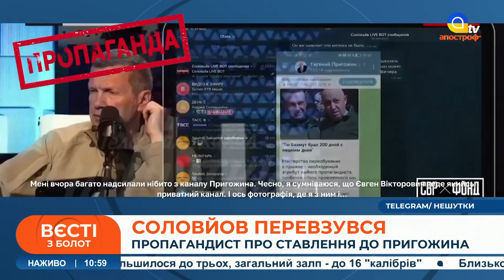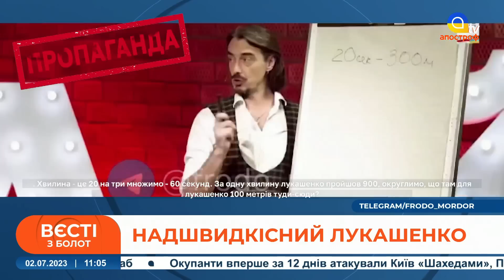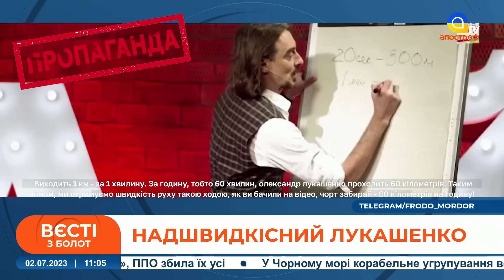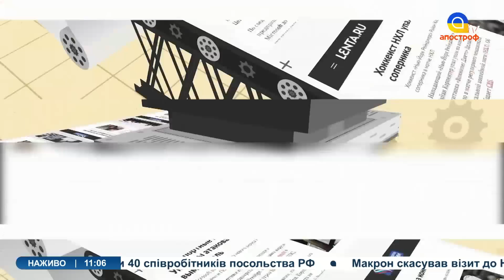СОЛОВЙОВ ПЕРЕВЗУВСЯ /Пропагандисти порівнюють ГІТЛЕРА з Пригожиним? // "ВЄСТІ" З БОЛОТ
Спецефіри телеканалу «Апостроф TV» - Ми говоримо правду, а решту зроблять ЗСУ!  В етері: СОЛОВЙОВ ПЕРЕВЗУВСЯ /Пропагандисти порівнюють ГІТЛЕРА з Пригожиним?